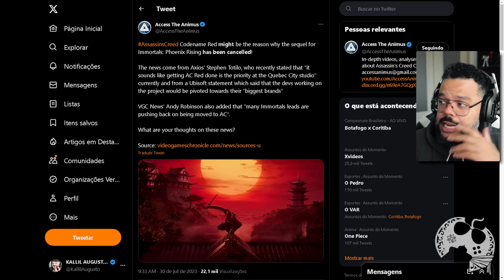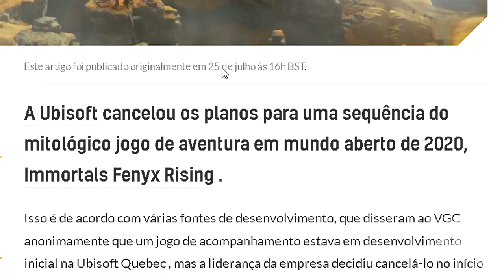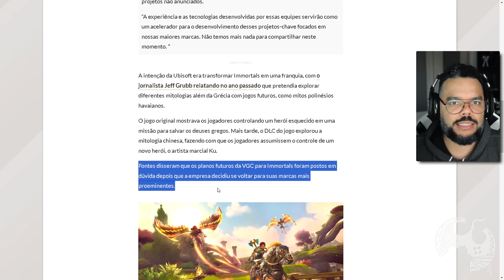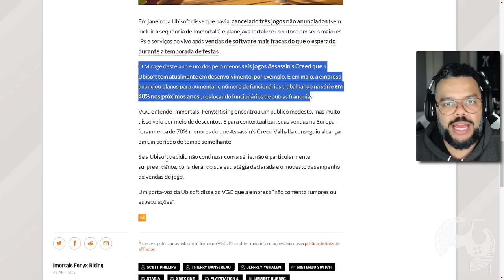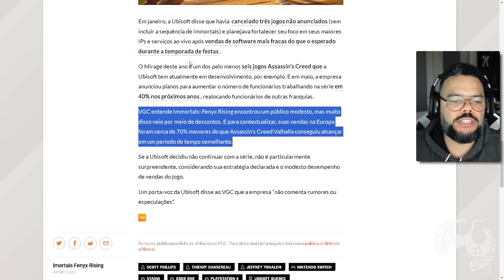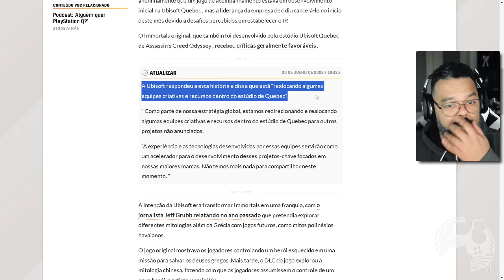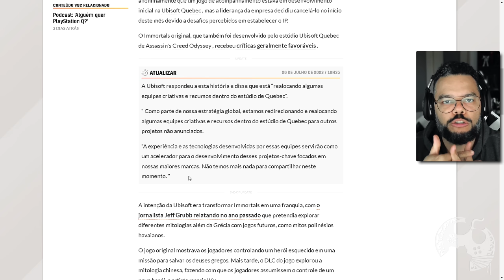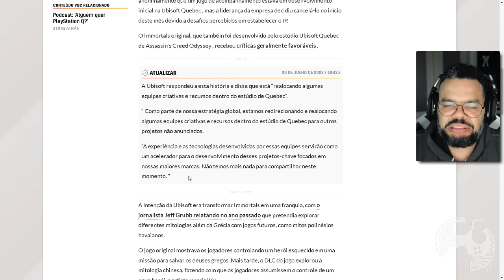ASSASSIN'S CREED É PRIORIDADE AGORA E ALGUNS JOGOS VÃO TER QUE ESPERAR?